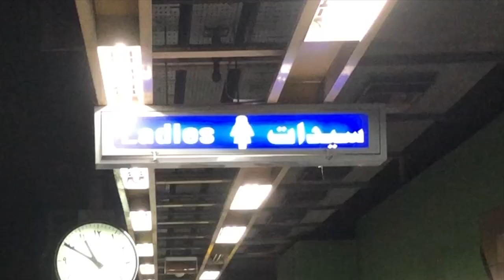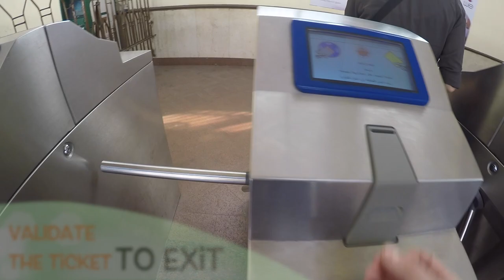How to use metro in Cairo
How to use the subway in Cairo
The subway in Cairo is the safest and cheapest public transport! Limitations are only in hours of operation and, of course, in the route grid, divided into 3 branches. One ticket costs 3EGP (0.2USD) in the central zone, and 6EGP (0.4USD) in the second zone (ring).
In order to use an underground you need:
- find the entrance to the metro
- define your destination on the map
- buy a ticket at the box office
- validate a ticket on a turnstile and keep it to the end of the trip
- take the proper carriage. In Egypt, as well as in other muslim countries, there are separate wagons for women. So men should not go there, but women can go in any carriage
- validate a ticket on a turnstile again to exit the subway